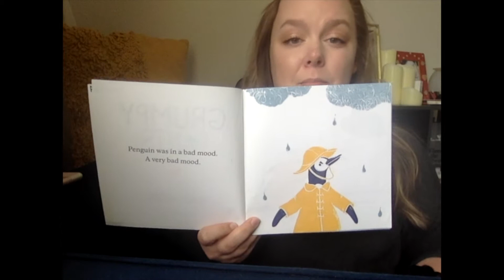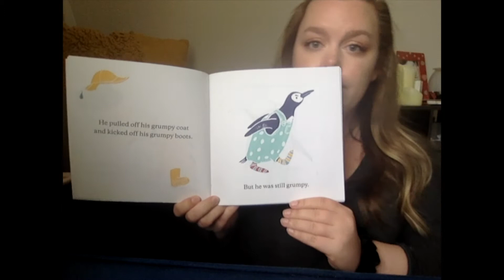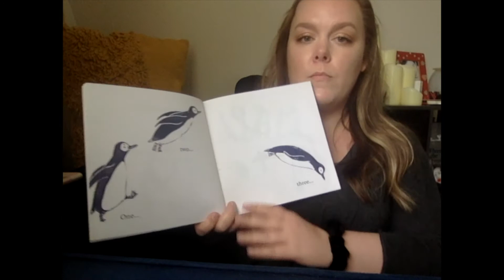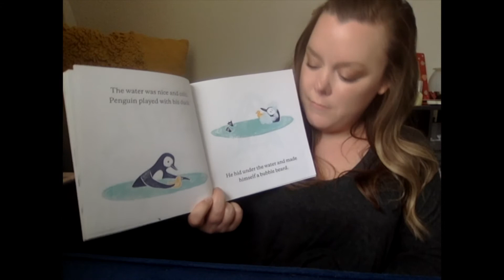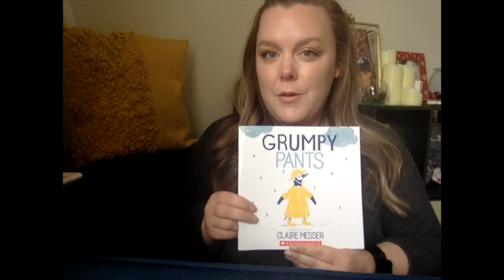Ms. Adrianne - Grumpy Pants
Ms. Adrianne talks about emotions, grumpiness, and how we can help ourselves feel better by reading Grumpy Pants, written and illustrated by Claire Messer. Read with permission from Scholastic.